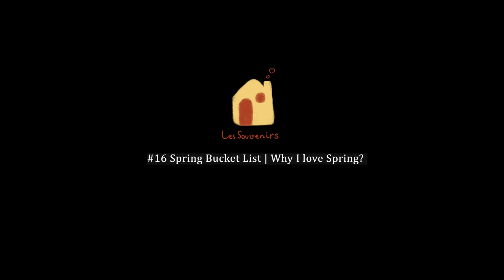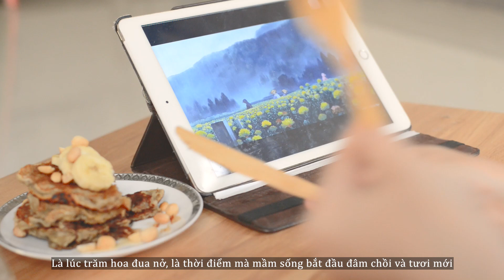#16 A diligent day start at 6AM | My slow life in the countryside | Spring is coming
🌿   Please select a language in subtitle settings

After a long winter from November to February, spring has also appeared. The sun shines longer than usual. Daytime temperatures are also significantly higher. The weather is warmer. I look forward to this season most of the year. And that's when I can make my Spring bucket list.
This is the most beautiful season of the year, in my opinion! There are also many beautiful flowers appearing, everything gets a new life on Earth and looks so refreshing. Let's enjoy these beautiful moments with me!
00:00 Opening
00:35 Making a lunch box for M
04:55 Cooking oyster porridge
06:08 Opening the windows
06:39 Making a garlic spray for garden pests | Tips for your garden
07:33 Planting herbs
08:57 DIY window cleaner
11:19 Making banana pancakes
13:30 Enjoying "Tea party" alone and watchingGhibli film
Banana pancakes recipe
- Wheat Flour: 100 gram
- Baking powder: 1 tsp
- Vanilla powder: 1 gram
- Fresh Milk: 150 ml
- Salt: 1 tsp
- Sugar: 20 gram
- 3 bananas
- 1 egg

🌿 Support us to create more quality content / Ủng hộ tụi mình để làm những nội dung chất lượng hơn nữa nhé: